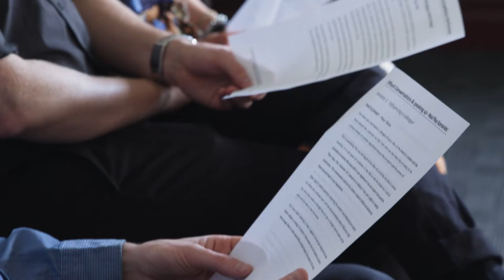Melbourne Playback - Roleplay